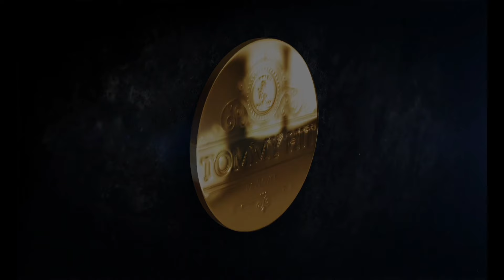Voice Band Pavlovce 13 & Stang Band 💔🕺💃 KAMES MAN